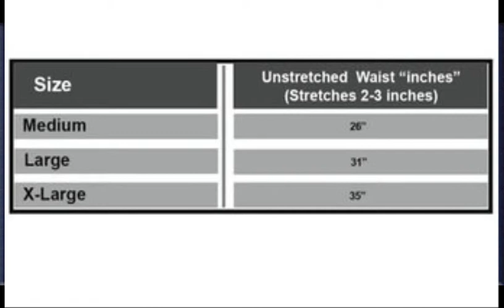Womens Boxing Shorts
I have seen some bad reviews for these shorts and I am sorry to those who have had that experience.  I have been training martial arts for 5 years now, and these short suit my needs perfectly.  I read the care label on them and make sure I wash my shorts inside out on cold water with a delicate cycle.  They print still looks brand new.  I also hang dry these shorts which helps keep the fabric strong.  Basically you should treat these short with the same care you treat any of your gear and they will last forever.  .

1. Combat Sports MMA Training Boardshorts2. Rocky Balboa Mens Apollo Movie Boxing American Flag Shorts  .

3. TITLE Professional Boxing Trunks  .

4. Boxsense Women Muay Thai Kick Boxing Shorts - BXSWO-001-Black  .

5. TurnerMAX Boxing Shorts Pink MMA  .

6. iCollection Women's Satin Robe  .

7. Revgear Deluxe Muay Thai Shorts